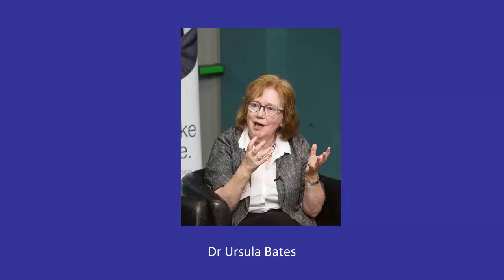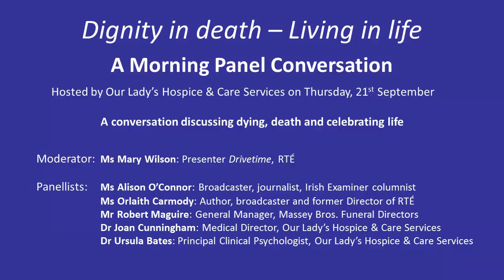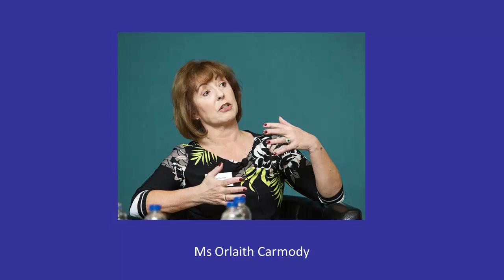Dignity in Death Living in Life, 21 September 2017, OLH & CS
On Thurs 21st September 2017 a panel met to discuss Dignity in Death - Living in Life, which encompassed aspects of ageing and dying that we are all brought to confront and consider as family members and as a society at Our Lady’s Hospice & Care Services in Harold’s Cross.

Moderated by Mary Wilson of RTE, each person shared their insights and stories to discuss with the audience. These issues ranged from the universal human experiences of living with meaning to the acceptance of death; paying for old age; practical, legal and financial elements such as funeral planning; medical choices such as “do not resuscitate” orders, treatments if incapacitated, and the experiences of palliative care for both patients and their loved ones.

Panellists speaking at the event were:

• Alison O’Connor: Broadcaster, journalist, Irish Examiner columnist
• Orlaith Carmody: Author, broadcaster and former Director of RTÉ
• Robert Maguire: Company Director, Massey Bros. Funeral Directors
• Dr Joan Cunningham: Medical Director, Our Lady’s Hospice & Care Services
• Dr Ursula Bates: Principal Clinical Psychologist, Our Lady’s Hospice & Care Services